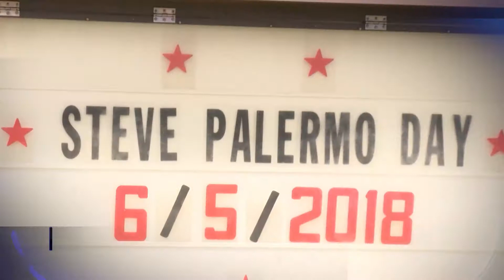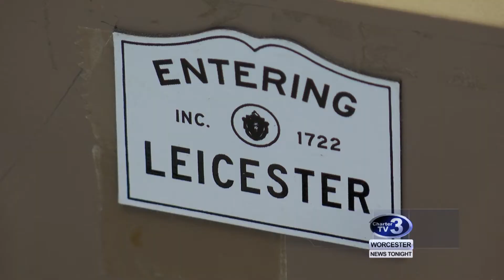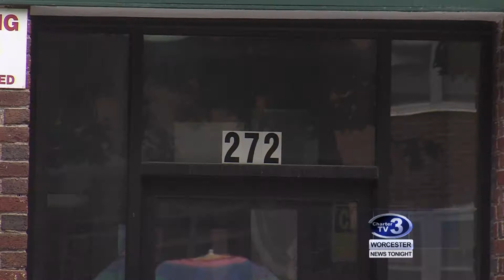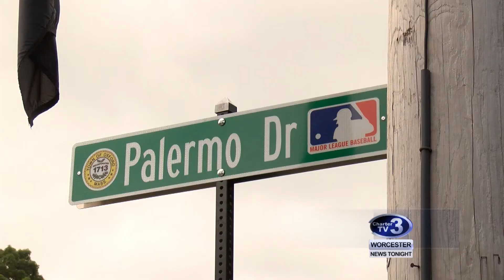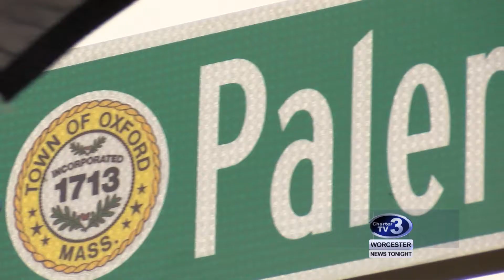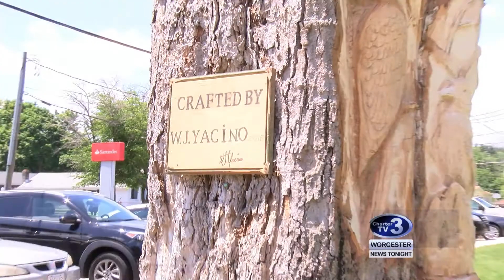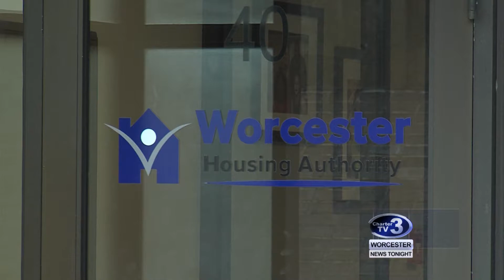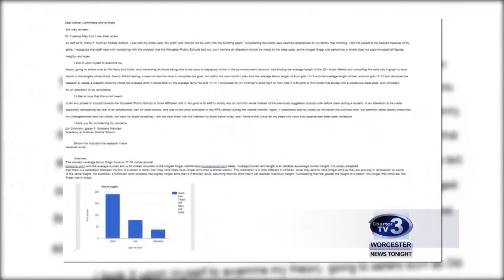WNT 6pm News- June 6th, 2018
Worcester Marijuana Licenses, Worcester Police Neighborhood Response Team Arrest, Oberlin Street Fire Update, Oxford Honors Steve Palermo, Oxford Man Tree Carving, Student Apprenticeship and Worcester School Dress Codes.